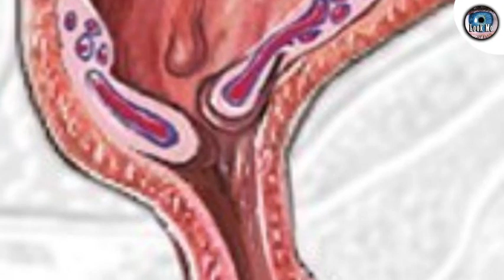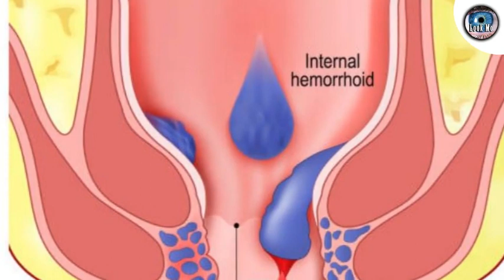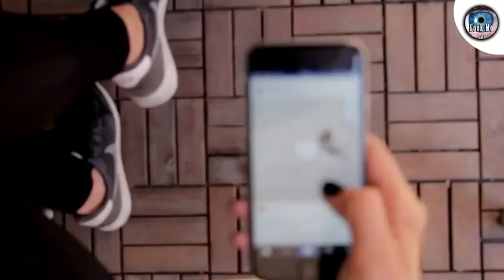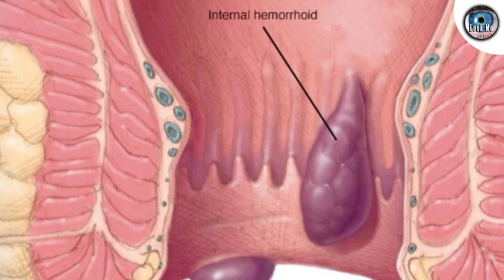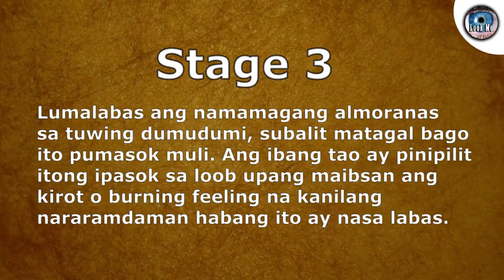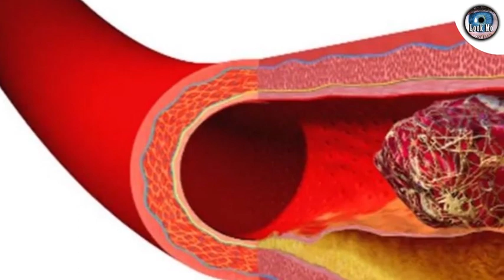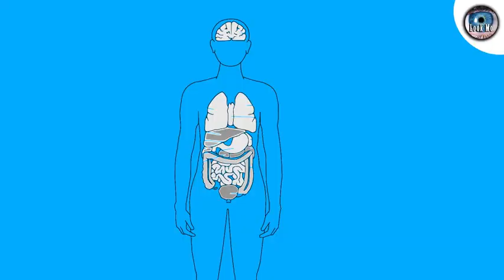Almoranas / Bakit may ganito? / Hemorrhoid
► Ang video na ito ay tungkol sa almoranas na nararanasan ng maraming tao. Alamin ang sanhi at ang tamang solusyon.